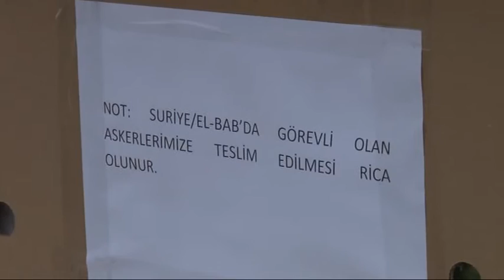ASKER ABİLERİNE LOKUM VE MEKTUP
Karabük'ün Dünya'ya Açılan Penceresi